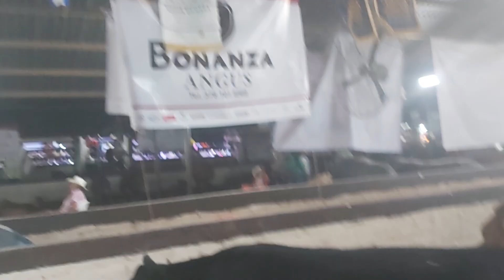como ven amigos su2 campeona suprema rancho bonanza mi link